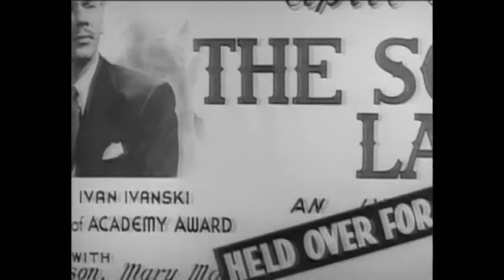Broadway Limited (1941)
In hope to gain some publicity, a starlet and her producer work on a stunt to have the starlet appear to have adopted a baby. Unfortunately, due to a mix-up, the authorities believe that the infant is kidnapped and the starlet is transporting the baby on the Chicago-to-Manhattan express. Engineers and passengers alike get mixed up in the misunderstanding, all the while the infant keeps disappearing and reappearing as the train progresses to its destination.

Staring: Victor McLaglen, Marjorie Woodworth and Dennis O'Keefe

75 min  -  Comedy